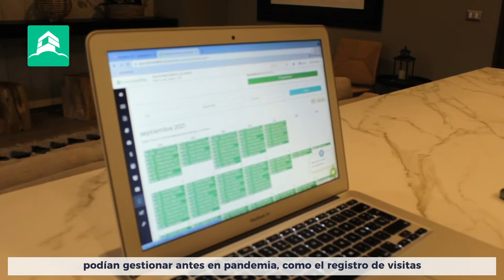Administración AdministrameSPA - Caso de Éxito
Les presentamos uno de nuestros grandes casos de éxito, AdministrameSPA, hemos conseguido trabajar en conjunto y potenciarnos al máximo.

¡Gracias!